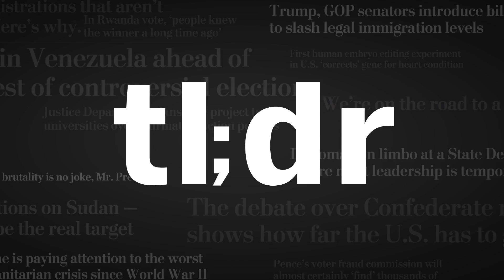TL;DR: Puerto Rico isn't a colony. Treat its people like the Americans they are.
Cruelty mixed with the veneer of compassion and stewardship is the essence of colonialism. Global Opinions editor Karen Attiah says President Trump reinforced that in Puerto Rico, where he suggested survivors of Hurricane Maria are a burden.